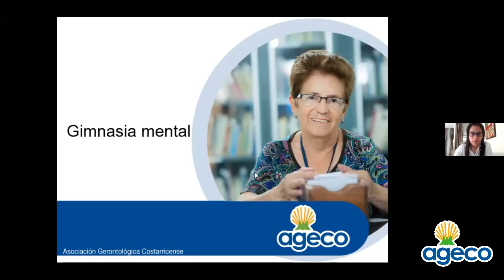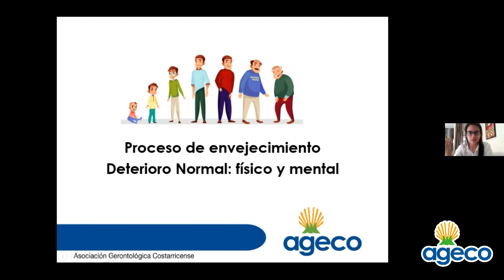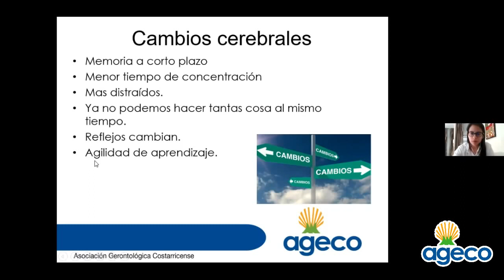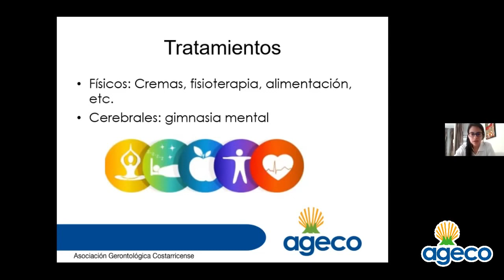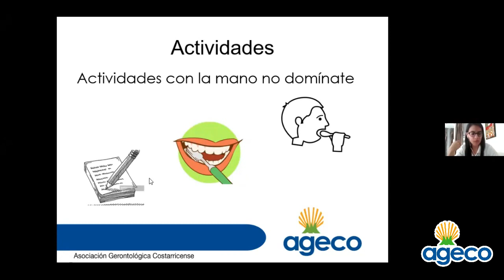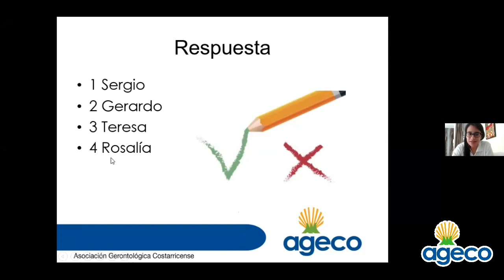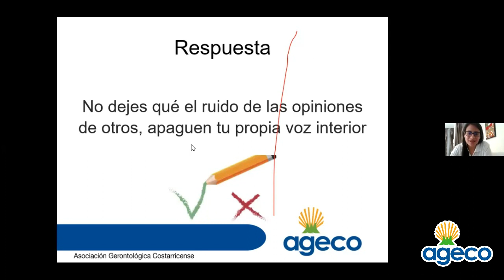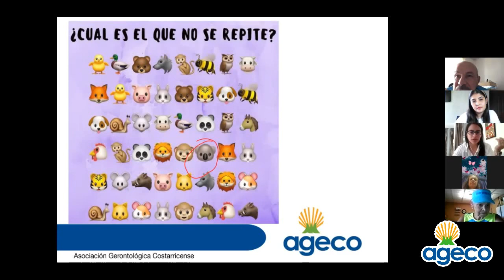Gimnasia Mental - Geanina Alvez, Psicóloga